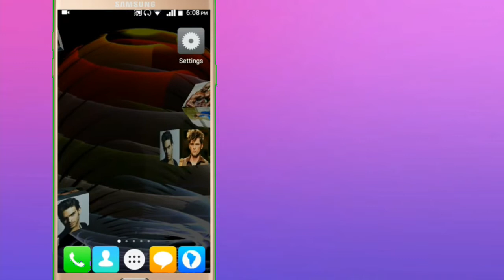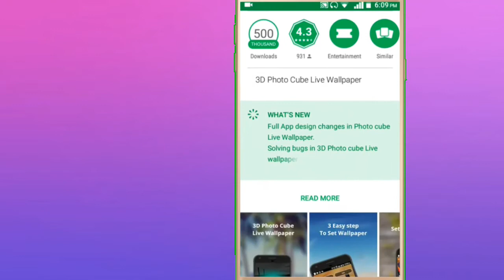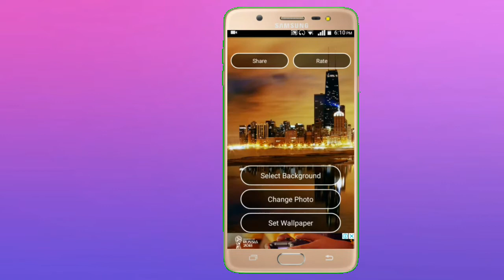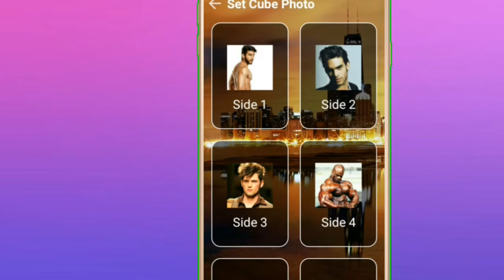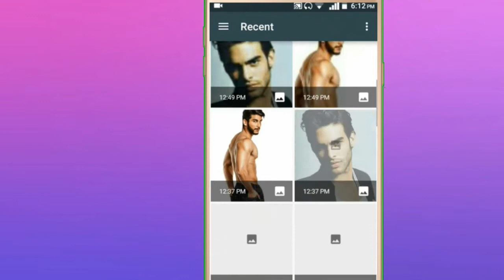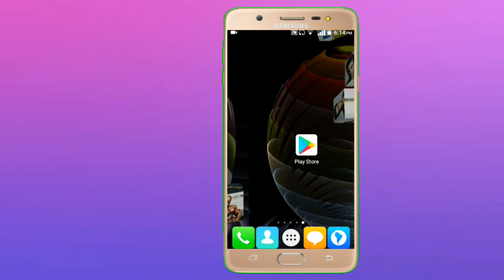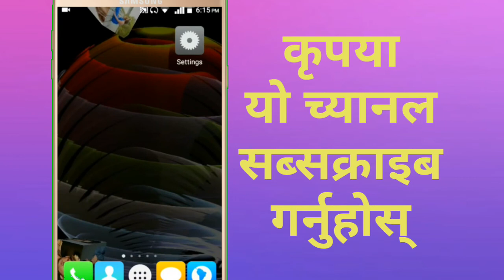How To Make 3D Live Wallpaper In Nepali | Make 3D live wallpaper for Your Android Phone In Nepali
in this video i will show you that how you can Make 3D Live Wallpaper In Nepali